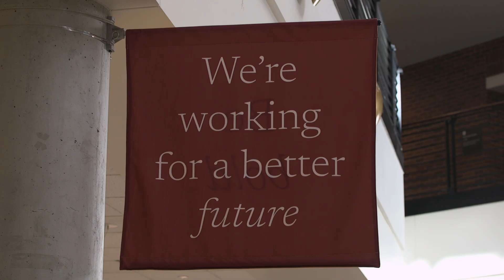Carlson School Master of Science in Business Analytics - Jobs Alumni Landed After Graduation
Learn how the MSBA degree has helped alumni launch and accelerate their business analytics career at several different companies such as Google,